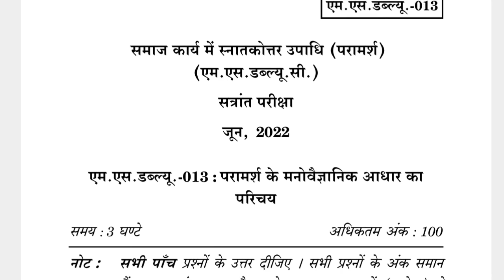MSW-013 JUNE-2022 QUESTION PAPER IGNOU